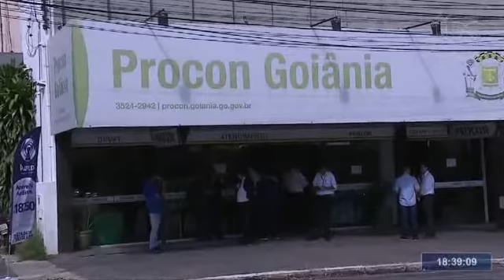TBC 2 | CONSUMIDOR TEM DIREITO AO CANCELAMENTO DE VIAGENS DEVIDO AO CORONAVÍRUS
Data de veiculação: 13/03/2020
Apresentadora: Henaura Avelar
Repórter: Camilla Teixeira
Imagens: Isaildo Santos